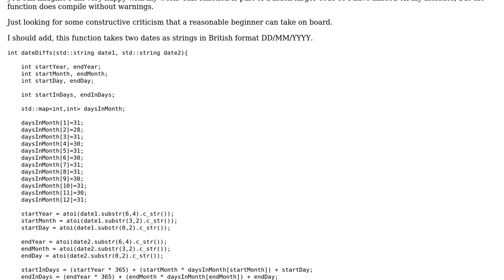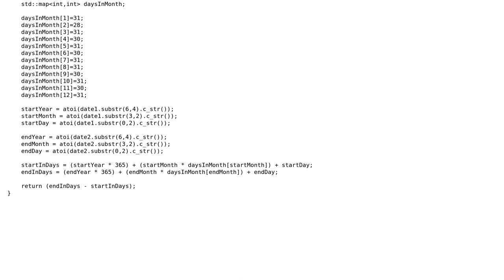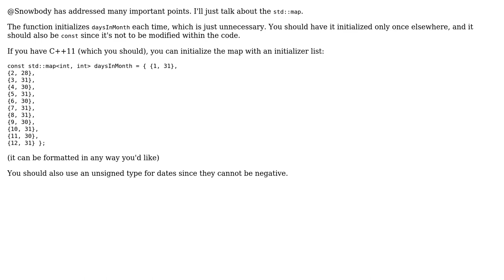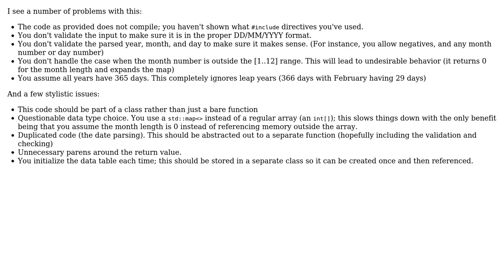Code Review: Difference in days between two dates (3 Solutions!!)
Code Review: Difference in days between two dates

With thanks & praise to God, and with thanks to the many people who have made this project possible! | Content (except music & images) licensed under CC BY-SA | Music | Images & others | With thanks to user Snowbody user rhysowen user Jamal and the Stack Exchange Network Trademarks are property of their respective owners. You are responsible for your own actions.